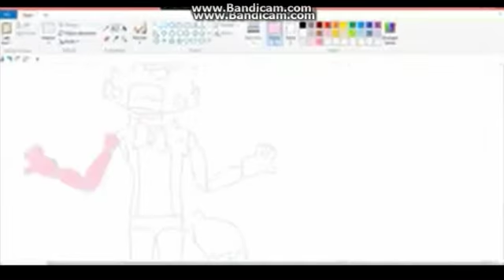My new introo Min nye intro fnaf elsker dansk dogxy girl